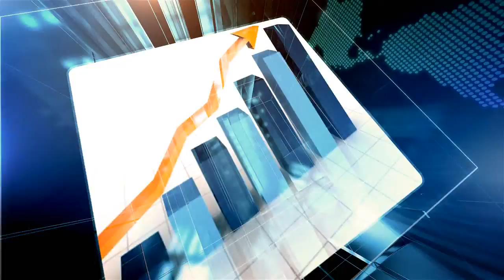Website Marketing Tactics For Tubingen Businesses From Dr Maya Foundation 01522 6732944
Interview On Website Marketing Tactics

For Tubingen
Companies

From Kadiyali Srivatsa Dr Maya Foundation 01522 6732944

Kadiyali Srivatsa is an expert in the area of Website Marketing. To get more information you can contact them at:

Dr Maya Foundation
WaldeckStr, 2
Tubingen Baden-Wortemberg
72074